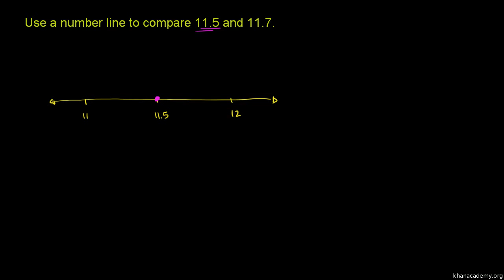Decimals on a Number Line